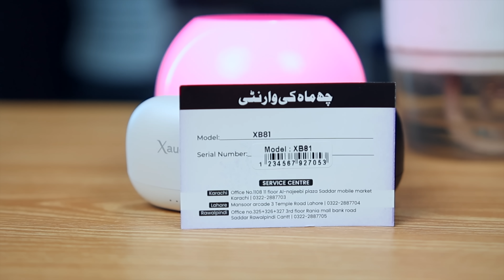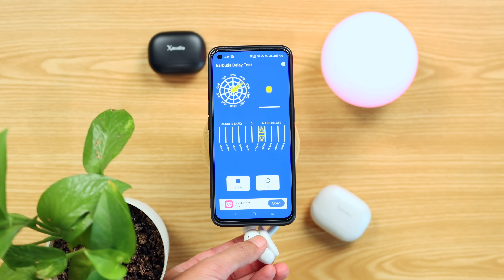Ye Handsfree 2000 Main | Flash Sale!!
In this video we are going to unbox and take a quick look at the latest Xb81 earbuds from Sparx Brand Company Xcess. These are called Xcess Xb81.